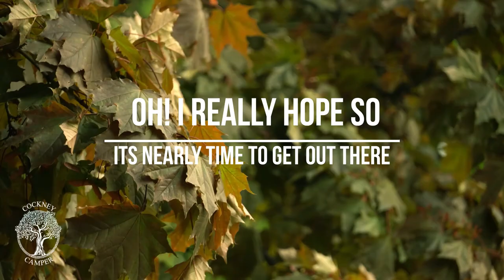HOPE! AFTER LOCKDOWN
The Cockney Camper is a channel that will include Wild Camping Hints, Tips and locations in UK only. There will also be features on Photography, hints and tips, whilst out on Wild Camping overnighters or weekenders